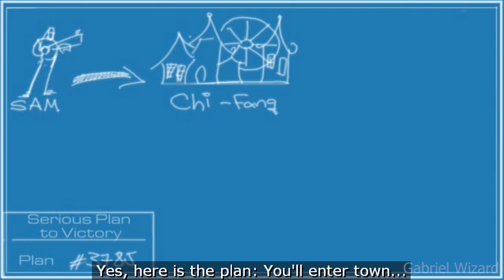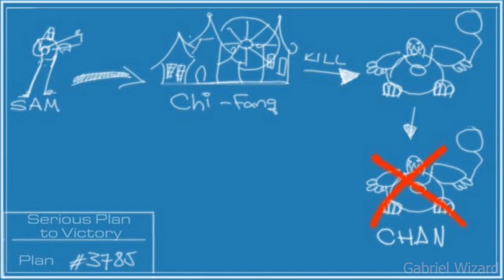Serious Sam 2:Zum Zum Boss Episode 3